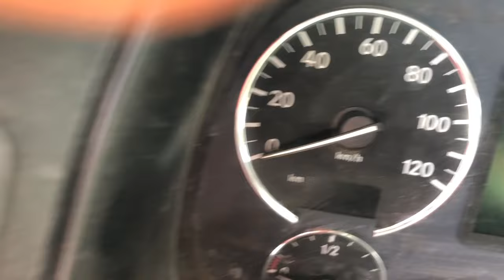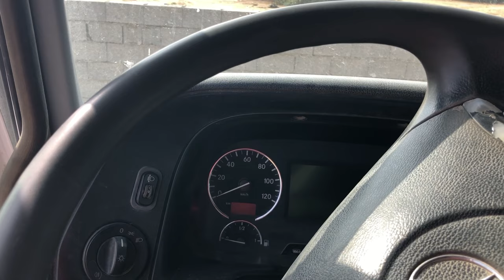Saudi Arabia 🇸🇦 Dumper Driver Sellry||सऊदी अरब 🇸🇦डंपर ड्राइवर सैलेरी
Saudi Arabia 🇸🇦 Dumper Driver Sellry||सऊदी अरब 🇸🇦डंपर  ड्राइवर सैलरी

Saudi Arab may dumper driver ka Sellry kya hai